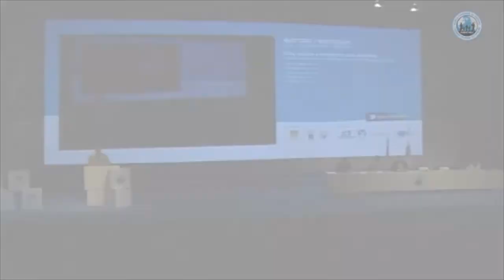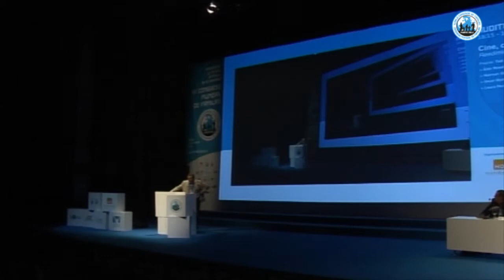WCF VI - Madrid 2012 - Cine, cultura y ambientes para la familia. Norman Stone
Ponencia de Norman Stone en el seminario "Cine, cultura y ambientes para la familia" en el World Congress of Families Madrid 2012